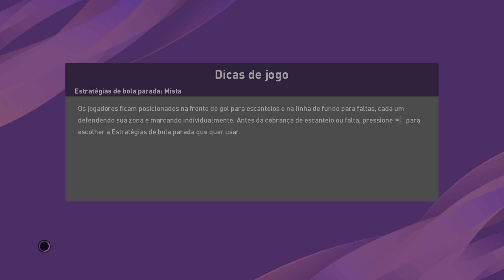eFootball PES 2020_20210422212401